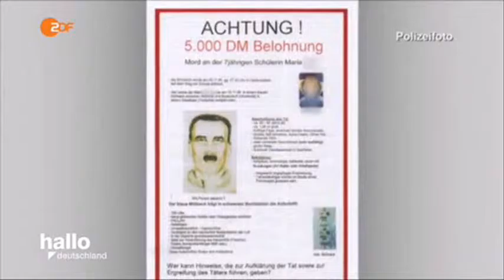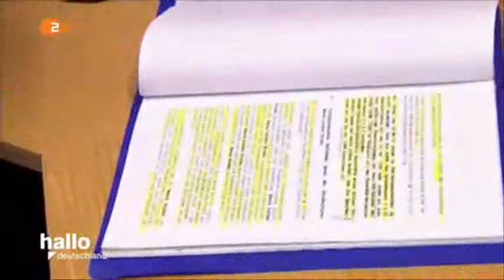32233 governance 003 004 030 ZDF 160910 hde 436k p5v12 04 20